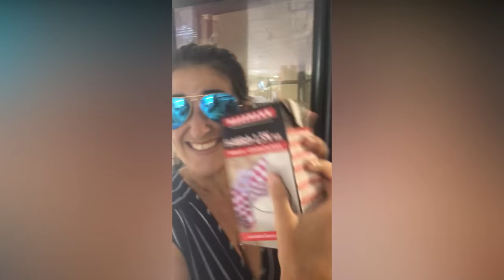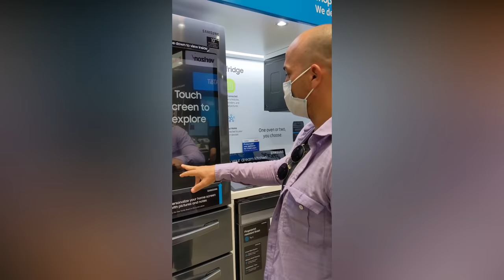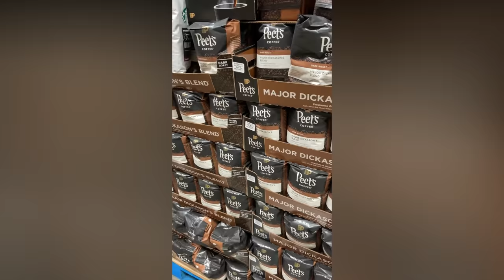Cuban Reacts to Costco for the First Time - Communism to Capitalism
Yoel, a recent immigrant from communist Cuba, reacts to Costco for the first time.  Unfortunately because of Cuba's economy run by the state, abundance is not normal, scarcity is.  For yoel, coming to America and seeing the epicenter of bulk that is Costco, is a dream come true.  Watch our immigrant story from communism to capitalism.

Subtitles in English // All music is Epidemic Sounds.

What is like to be cuban in socialist Cuba and then come to the United States?

This is a very emotional and traumatic experience for many cubans who are not used to an abundance of food, the colors of the store, and the guilt of their family back home who cannot experience this.